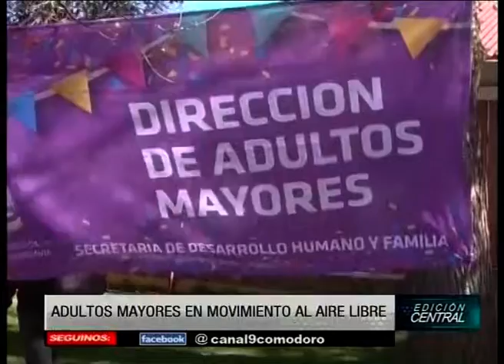Adultos mayores en movimiento al aire libre